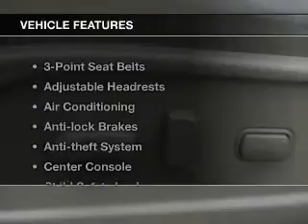2010 Nissan Murano - Totowa NJ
Year: 2010
Make: Nissan
Model: Murano
Trim: SL
Engine: 3.5 L, 6 cylinder
Transmission:
Color: Bronze
Mileage: 38835
Address:
440 Route 46